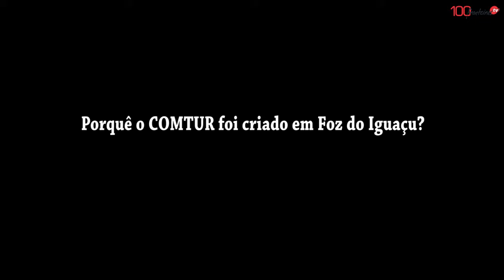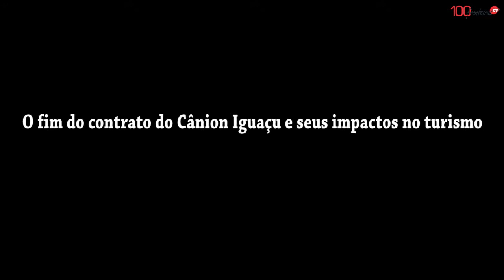Licério Santos no Papo Sério | 100fronteiras.com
No mês em que se comemora o dia mundial do turismo, o presidente do Conselho Municipal do Turismo de Foz do Iguaçu(COMTUR), Licério Santos, bate um Papo Sério na redação da Revista 100 Fronteiras. Ele fala sobre as conquistas do setor e os próximos passos para o desenvolvimento iguaçuense.